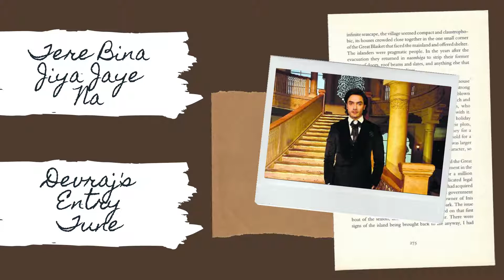Tere Bina Jiya Jaye Na Show - Devraj's Entry BGM/Title Song Rock Instrumental | Zee TV|Avinesh Rekhi